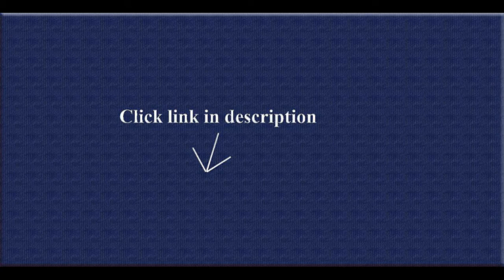Gray Couch Set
1. Giantex 6pc Patio Sofa Furniture Set Pe Rattan Couch Outdoor Aluminum Cushioned Gray2. Quilted Micro Suede Pet Dog Couch Sofa Furniture Protector Cover, Kashi, 5 Colors, 3 Sizes (Sofa, Gray)  .

3. DHP Paris Futon with Independently Encased Coils, Grey  .

4. Lush Decor Chevron Slipcover/Furniture Protector for Sofa, Gray/White  .

5. Animal Print Ultra Soft Wild Safari King Size Microplush Blanket  .

6. Stretch Sensations Optic Sofa Stretch Slipcover, Gray